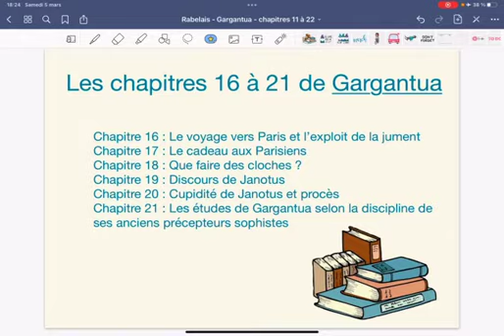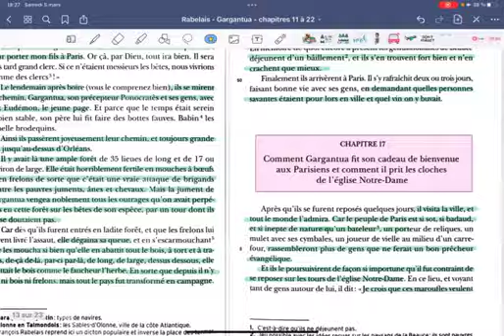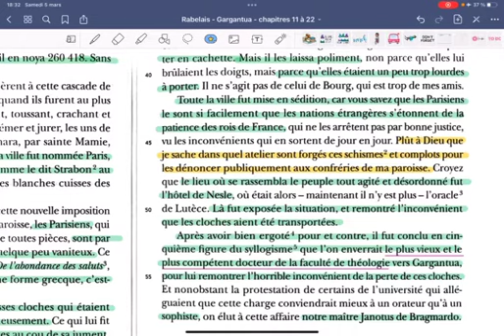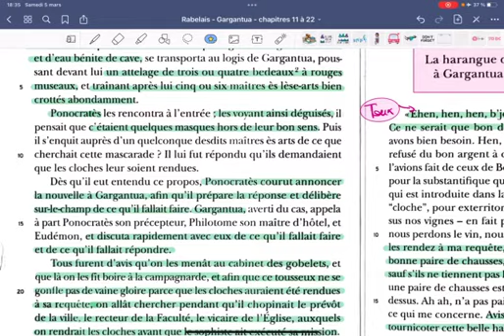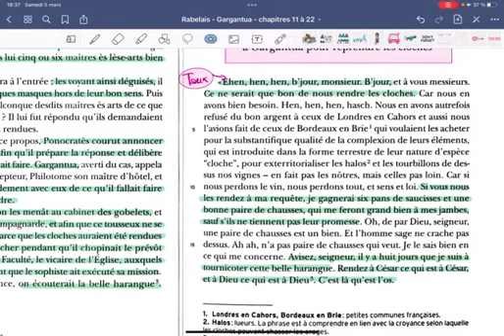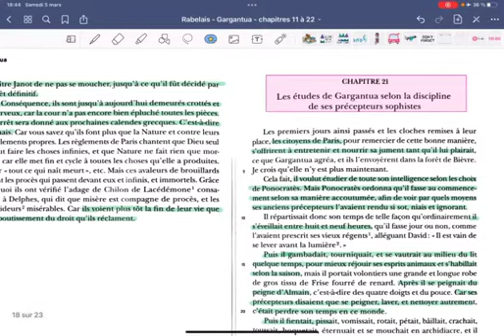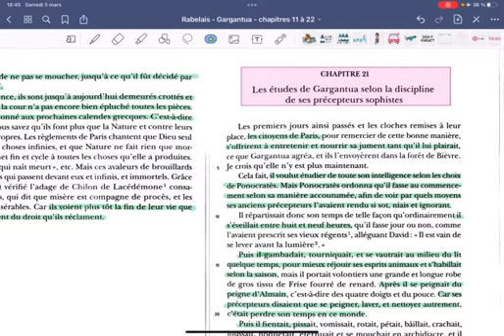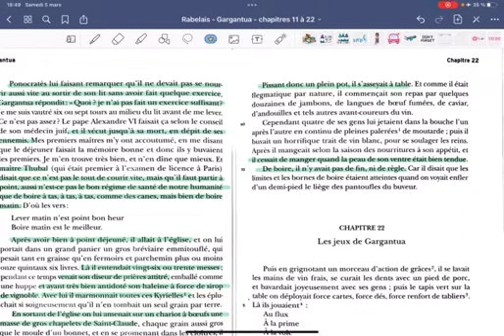Rabelais - Gargantua - 5 - Lecture expliquée - chapitres 16 à 21 - commentaire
Lecture et résumé des éléments importants dans les chapitres de Gargantua de Rabelais. Commentaire des chapitres 16 à 21
Présentation des éléments importants dans le texte, explication des passages difficiles à partir du texte de l'édition Belin Classico Lycée.
Le texte a été annoté par mes soins pour une meilleure compréhension.
Programme du bac de français 1ère. Livre audio